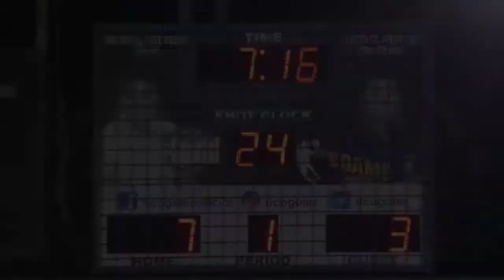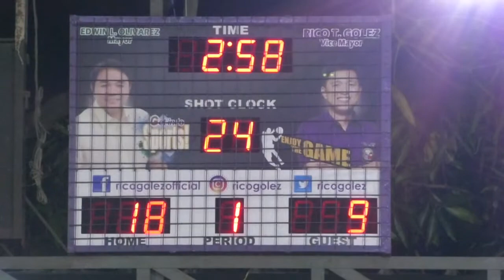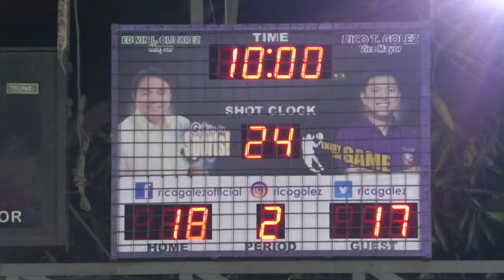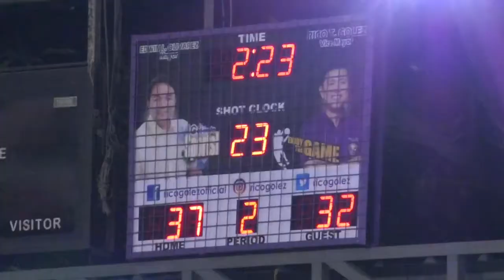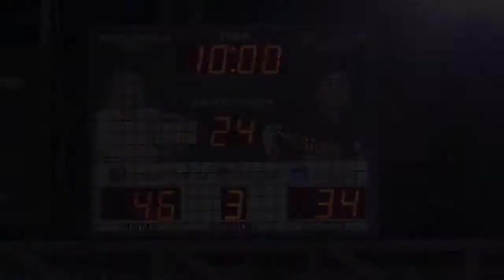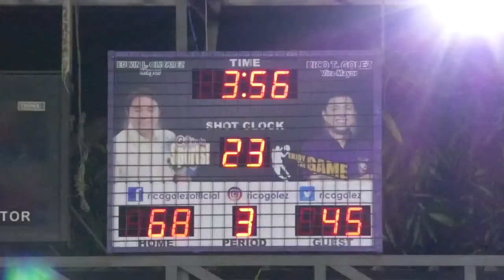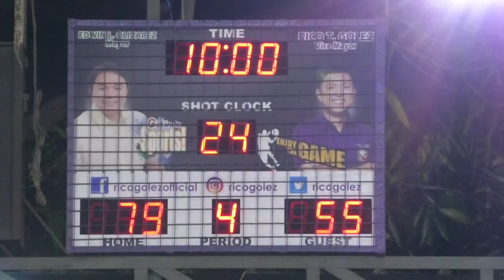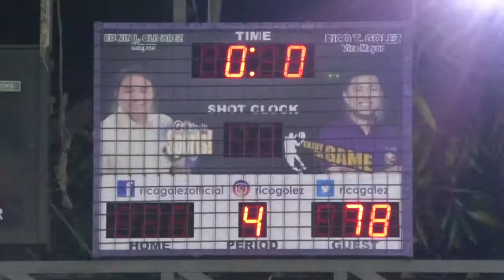PBA LEGENDS VS. ANNEX 1618 LEGENDS